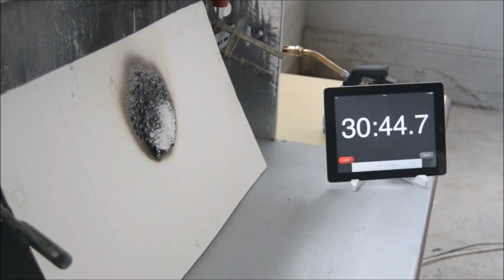BRV INTUMESCENT KARTON TESTİ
BRV EPOKSİ POLİÜRETAN BOYA A.Ş 1993 Yılından beri Kimya sektöründe edinmiş olduğu tecrübeler ışığında, İZMİR A.O.S.B de Epoksi ve Poliüretan Yapı Sistemleri, antikorrozif epoksi ve poliüretan çelik konstrüksiyon ürünleri, ahşap ve metal tekneler için epoksi ve poliüretan ürünler, su bazlı polimer esaslı su yalıtım sistemleri iç ve dış mekanlarda kullanılan kaplama sistemlerine yönelik ürünlerin üretimine devam etmektedir.